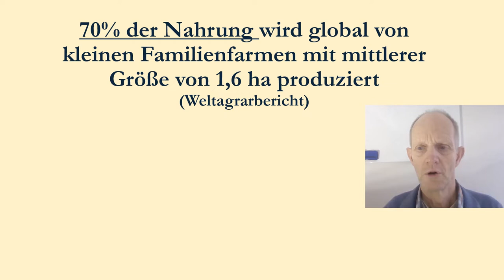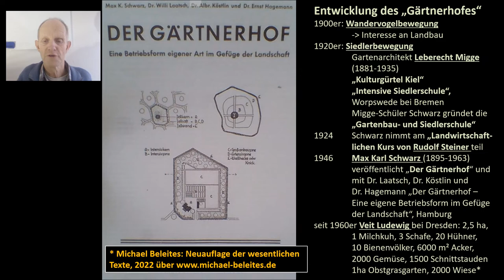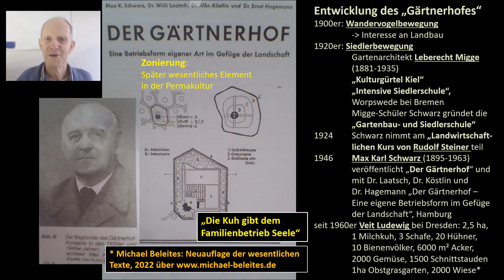Der Gärtnerhof - neu herausgegeben 2022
Der Gärtnerhof von Max Karl Schwarz und wurde 1946 veröffentlicht. Ich weise in meinen Vorträgen darauf hin, das Interesse ist groß – die ursprünglichen Hefte sind aber schwer zugänglich. Jetzt hat Michael Beleites die wesentlichen Texte zum Gärtnerhof neu herausgegeben:
Der Gärtnerhof, Selbstversorgung – ein Weg ins Freie
Hrsg. Michael Beleites.   Verlag  Manuskriptum, 2022
Ein freier Artikel in der OYA zum Gärtnerhof Dresden: